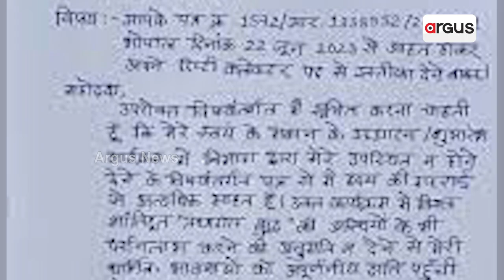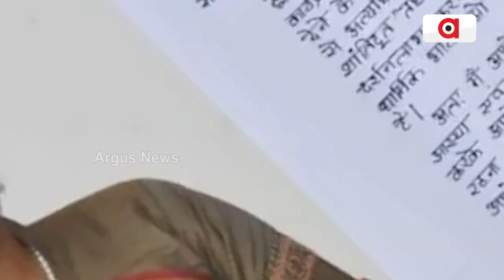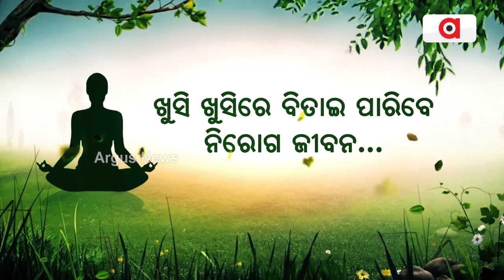Madhya Pradesh: Chhatarpur Deputy Collector Resigns After Being Denied Leave